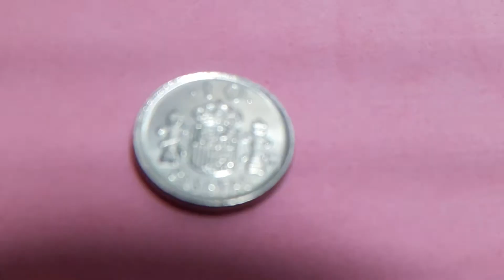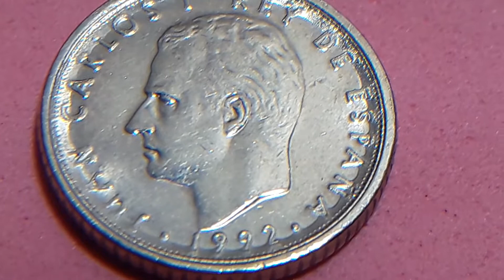error LETRAS FUNDIDAS CON EL CANTO Y CATO ANCHO 10PTS 1992 REY JUAN CARLOS I DE ESPAÑA